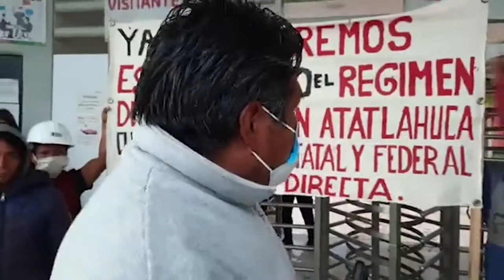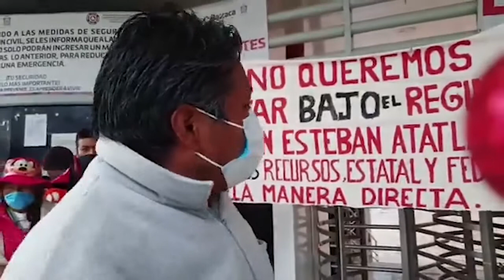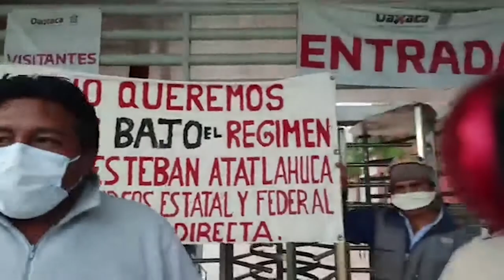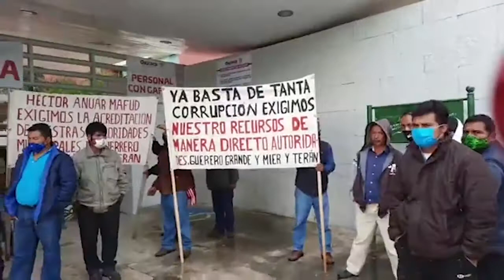Autoridades de San Esteban Atatlahuaca se manifiestan en Oaxaca, exigen que se les reconozca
🔹Un grupo de habitantes de las comunidades de Guerrero Grande y Mier y Terán del municipio de San Esteban Atatlahuaca, se manifestaron en las instalaciones de viudad administrativa, para exigir a las autoridades que se les reconozca como autoridades auxiliares, toda vez que fueron electos de manera democrática.